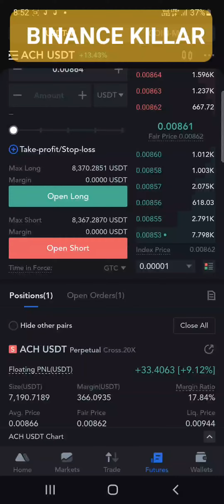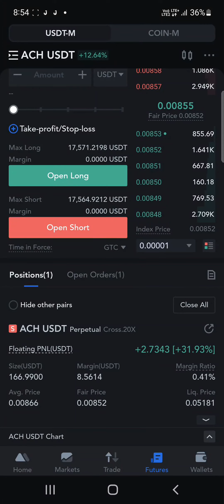💥100 usdt quick profit in ACH coin short💥